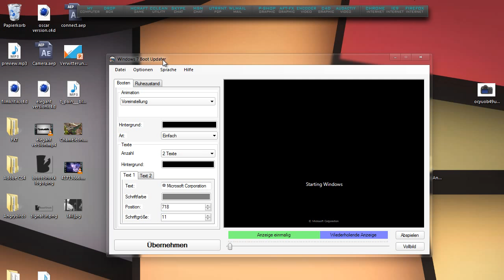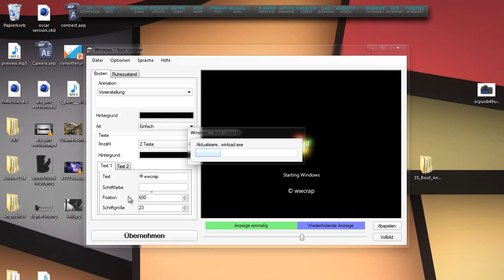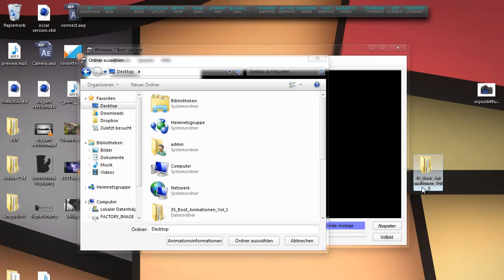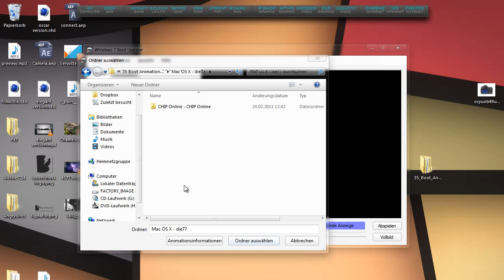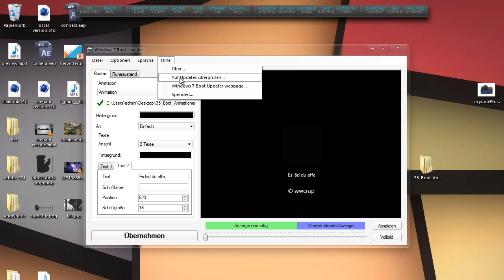Windows 7 Boot Logo ändern [tutorial]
In diesem Video zeige ich euch, wie ihr das Windows 7 Boot Logo und den Text ändern könnt.